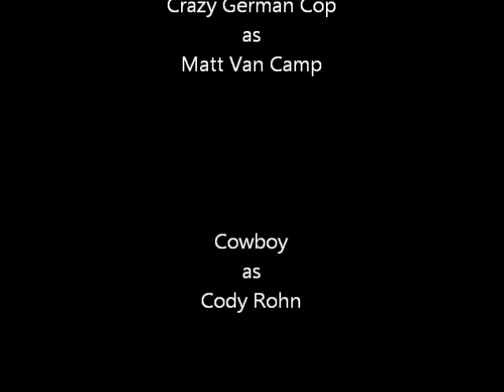World War 4 - Gemany attacks Britton, MI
If you like classic war and fighting movies, then you'll love this film! Haha Me and some friends made this last night, hope you guys enioy it! More movies will be on the way!